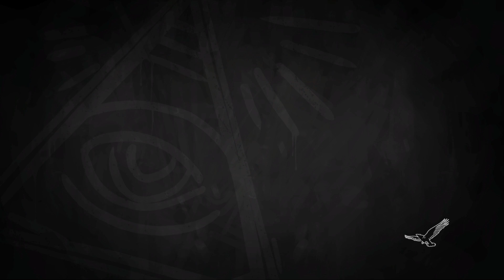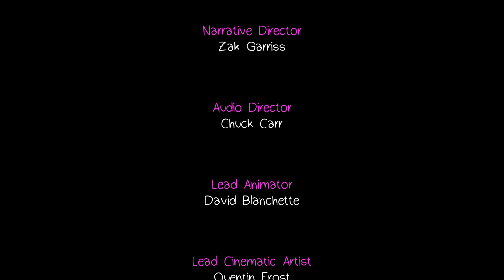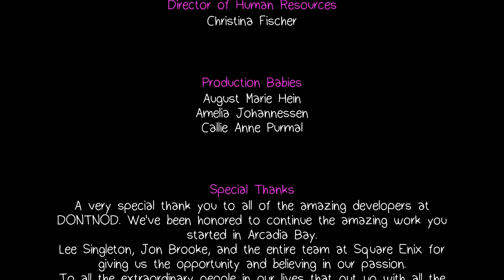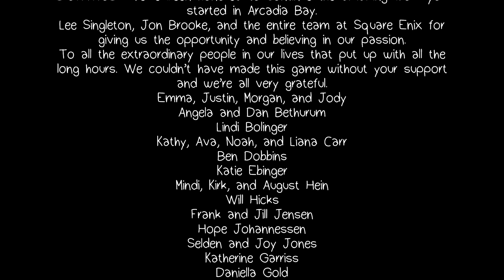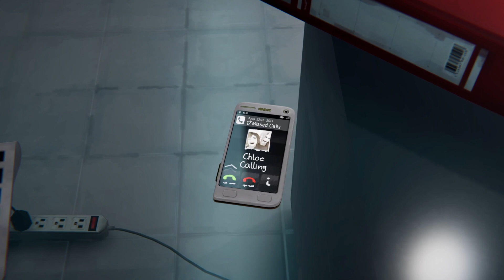Life is Strange: Before the Storm